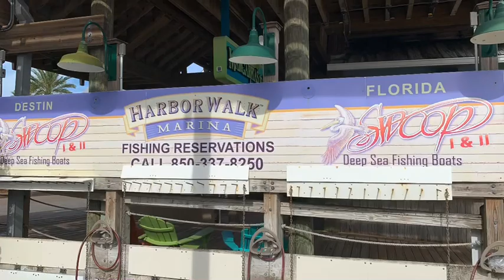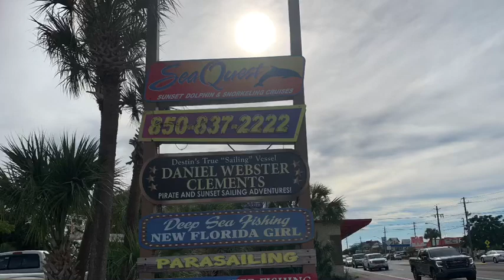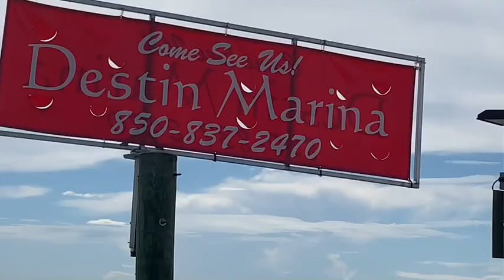HarborWalk Village | Marina | Destin, Florida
Just exploring around harbor walk village.